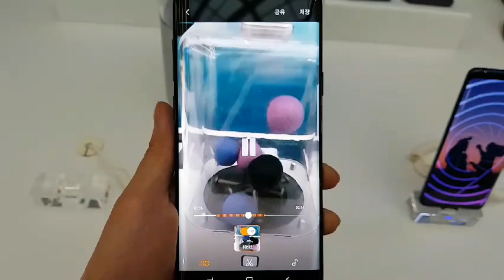[체험] 삼성 '갤럭시S9' 슬로우모션 사용해보니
갤럭시S9과 갤럭시S9+는 지나치기 쉬운 순간도 생생하게 촬영할 수 있도록 카메라 기능이 강화됐다. '초고속 카메라(슈퍼 슬로우 모션)' 기능은 초당 960개 프레임을 촬영해 눈으로 볼 수 없는 순간도 특별하게 기록한다.

피사체의 움직임을 인식해 촬영 시에 자동으로 슈퍼 슬로우 모션을 구동하는 기능은 지정된 영역 내에서 움직임이 감지되면 즉시 이 기능이 구동된다. 움직임 감지 영역의 크기와 위치는 사용자가 자유자재로 조절 가능하다.

(촬영=지디넷코리아 이은정 기자)